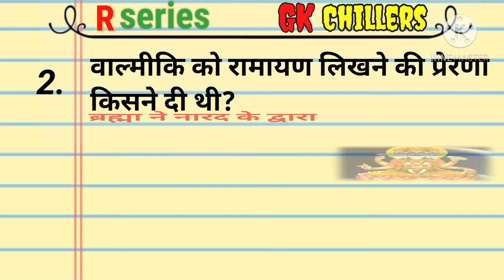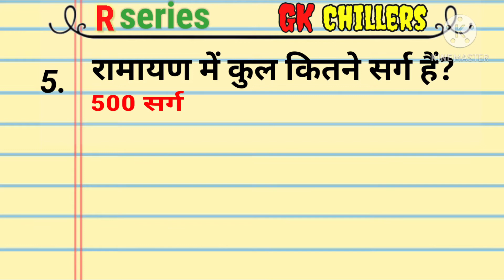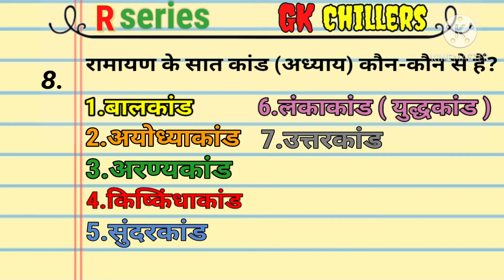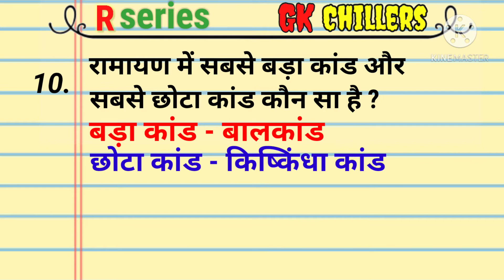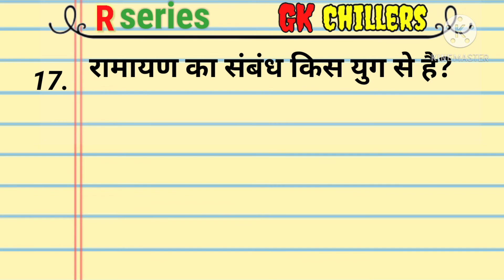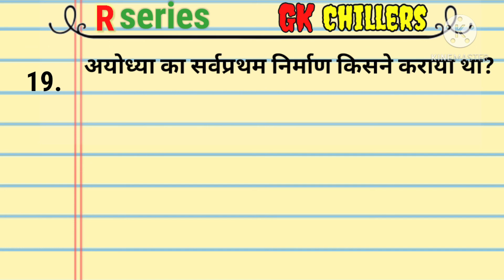रामायण in hindi quiz part -1 video no.12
hello friends